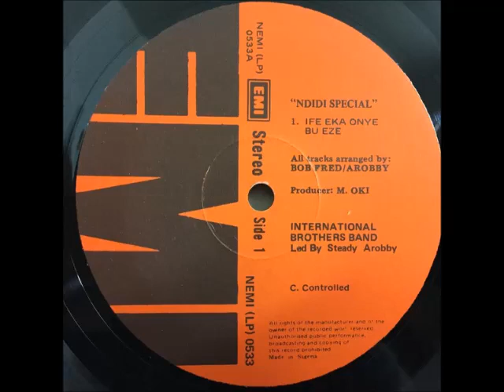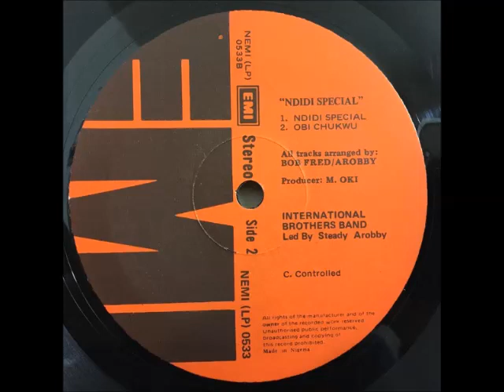International Brothers Band led by Steady Arobby - Ife Eka Onye Bu Eze ©1981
Ukwuani Records is an online platform for UkwuaniMusic from Delta State, Nigeria.

Record Details:

Artist: International Brother Band
Album: Ndidi Special
Label: EMI ‎– NEMI (LP) 0533
Song: Ife Eka Onye Bu Eze
Format: Mp3 Audio
Length: 14m:30s
Country: Nigeria
Released: 1981
Style: Highlife, Ukwuani, African

Album Tracklist:

A1 Ndidi Special
B1 Ife Eka Onye Bu Eze
B2 Obi Chukwu

Companies, etc.
Record Company – EMI (Nigeria) Ltd.
Printed By – Spider Arts Industries Ltd.

Credits:
Arranged By – Arobby*
Arranged By, Performer – Bob Fred
Design – Ajayi K. Mokwenyei*
Leader – Steady Arobby
Performer – Captain Oduah, Cotopaxi (2), Enugu Obah
Photography By – Mac Duama
Producer – Monday Oki